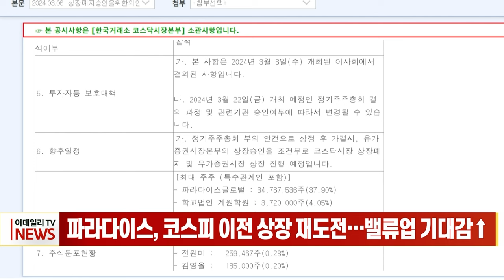파라다이스, 코스피 이전 상장 재도전... 밸류업 기대감↑ (20240307)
파라다이스, 코스피 이전 상장 재도전... 밸류업 기대감↑